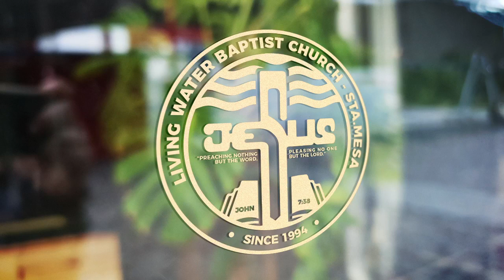ANG MALIWANAG NA ARAL PATUNGKOL SA PAGBIBIGAY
Luke 6:38